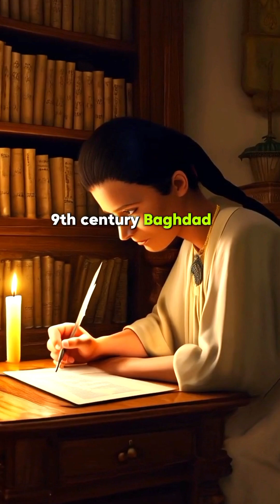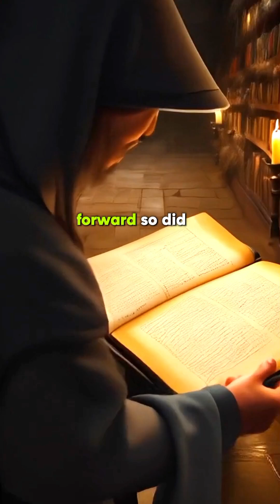Did Muslims Really Invent Algebra, Medicine & Optics | The Shocking Truth Revealed!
For centuries, we’ve been told that Europe led the Scientific Revolution. But what if I told you that Muslim scholars shaped the modern world in ways history books rarely mention? From Al-Khwarizmi's algebra to Ibn Sina’s medical breakthroughs and Ibn al-Haytham’s optics revolution, these thinkers didn’t just preserve knowledge—they advanced it!

🔥 But here’s the real question: Did they invent these fields from scratch? Or did they build on ancient knowledge and take it to the next level?

📢 Watch till the end and join the debate! Was the Islamic Golden Age overrated or underestimated?